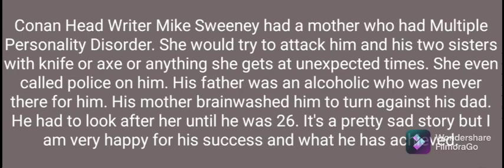Mike Sweeney tells his traumatic experience of growing up with a mother having severe mental illness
Mike Sweeney was the Conan head writer for 15 years. He talks about his experience of having a mother with Multiple Personality Disorder on Andy Richter's podcast 'The three questions with Andy Richter' He had a very unfortunate life growing up but he is a true inspiration to everyone. He has a lovely family and has a kind heart.